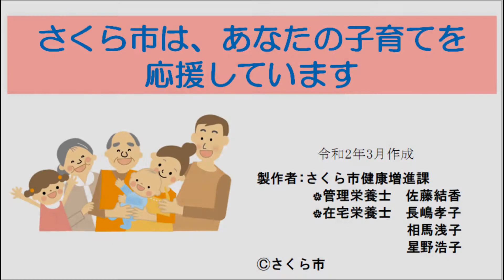離乳食（フリージング編）【さくら市健康増進課】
離乳食の冷凍保存方法について、管理栄養士による解説と実演を交えてお伝えします。ぜひ一度ご覧ください。